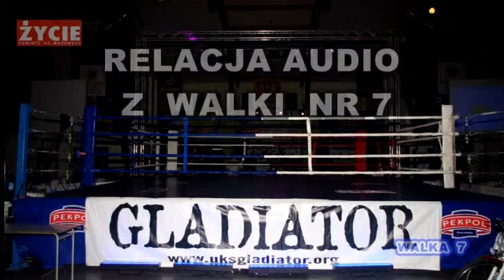IV GALA SZTUK WALK WALKA 7.m2p